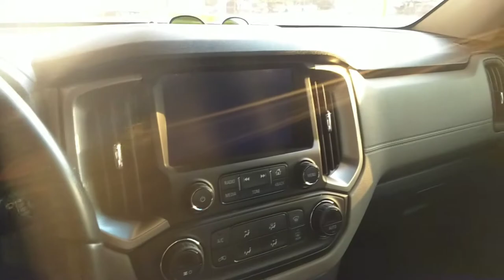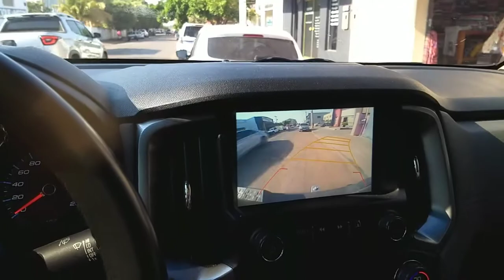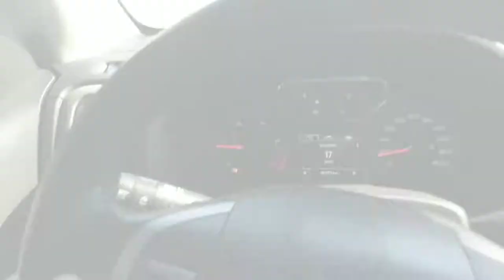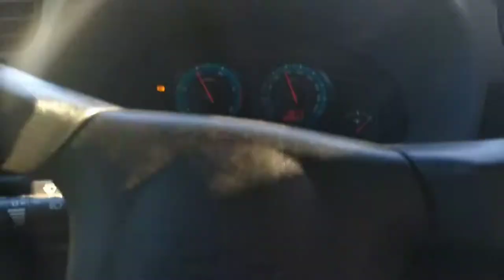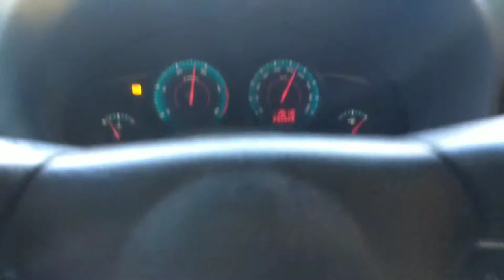Revisão na nova S10 !!! Quase Rolou acidente 🚜😲 - [Auto #13]